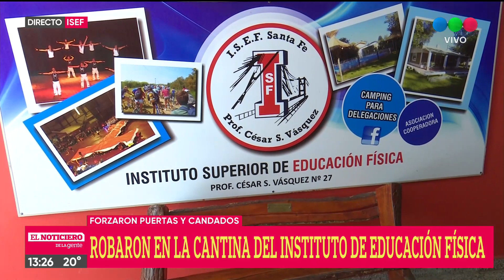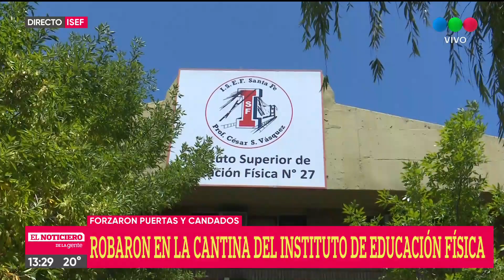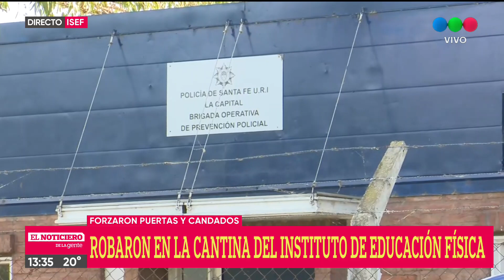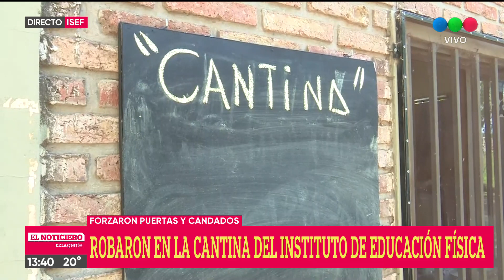Nuevo robo en el Instituto Superior de Educación Física: esta vez, desvalijaron la cantina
Forzaron puertas y candados, provocando también destrozos. Se llevaron hasta el inodoro de un baño que funciona en la parte de atrás del predio.